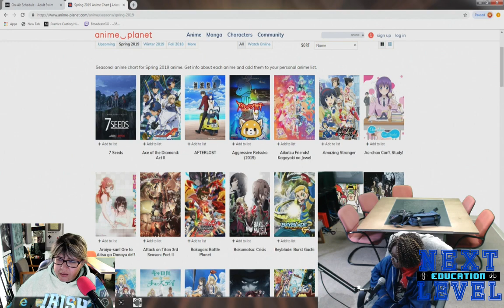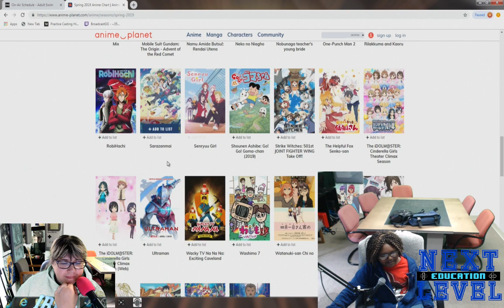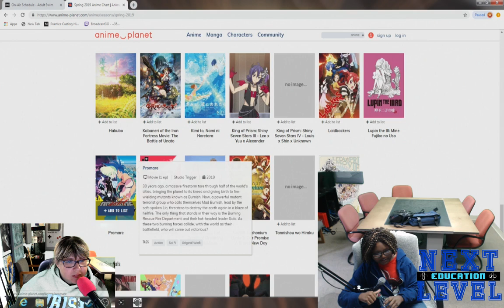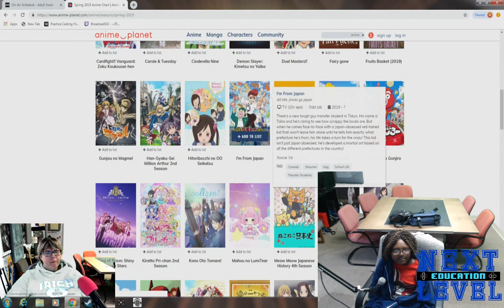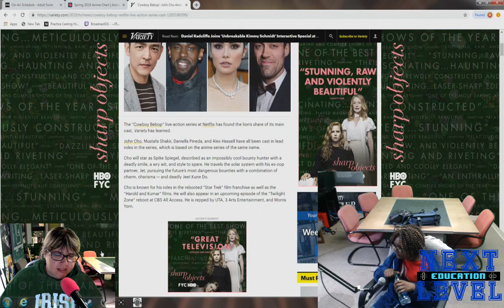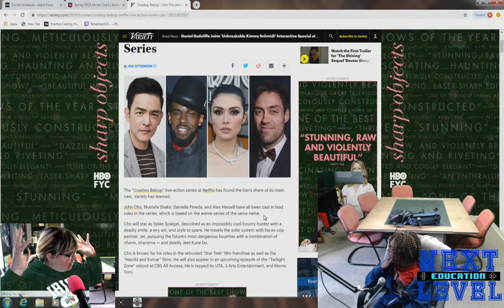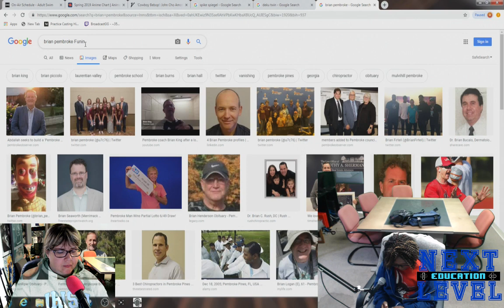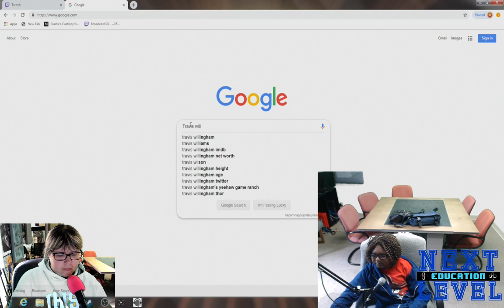THE FINAL FOUR!!!!!!!!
Watch for manga/blu-ray releases, Toonami Schedule and The Battle Royal, with One Piece vs Naruto. Who will be victorious? Well, you have to tune in and find out! You don't wanna miss it!